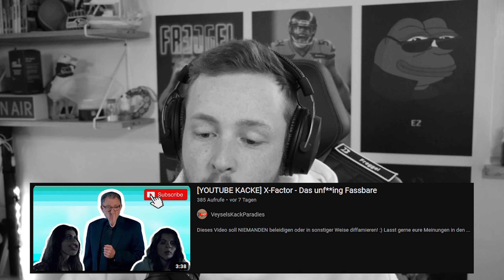Reaktion auf YOUTUBE KACKE X-Factor - Das Unfassbare (neue Folge 2022) 😂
Heute mal eine verpoopung von @veyselskackparadies9845 😂
Reaction auf die YouTube Poop - [YOUTUBE KACKE] X-Factor - Das Unfassbare (neue Folge 2022) & [YOUTUBE KACKE] X-Factor - Das unf**ing Fassbare 😅
Viel Spaß!